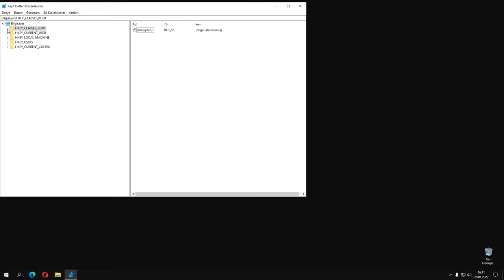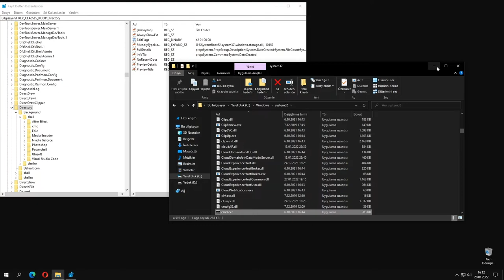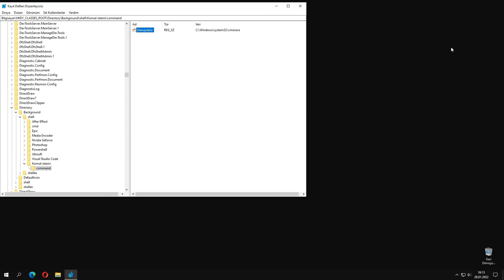Sağ tık menüye uygulama ekleme | Windows 10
HKEY_CLASSES_ROOT + Directory + Background + shell

Destek için videoyu beğenmeyi, yorum yapmayı ve paylaşmayı unutmayın.